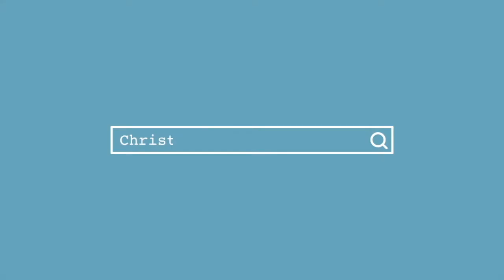The Aftermath of an Emotional Affair | Christian Therapy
In this video, Christian Therapist Lacey Wallace responds to the question, "What do you do when your husband will not end the relationship completely after emotional affair was discovered and says affair is over?"

Do you have a question that you would love to ask a Christian Therapist? Join us for MyCounselorLIVE each Wednesday at 12 pm PT / 1 pm MT / 2 pm CT / 3 pm ET, where we sit down with one of our Christian Counselors to answer your questions LIVE on our Facebook page.